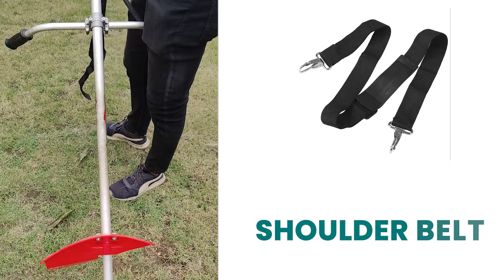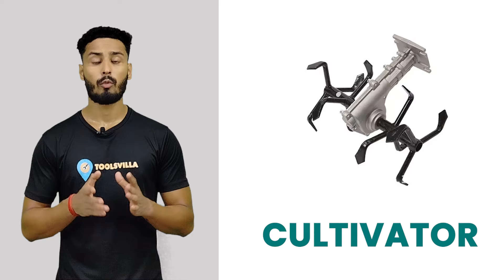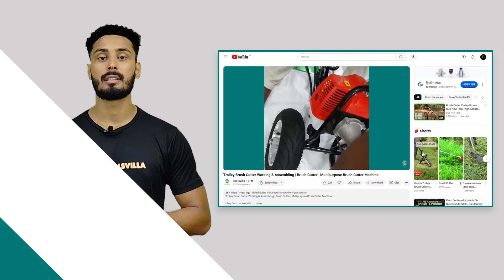पावरफुल ब्रश कटर बजट में | Brush Cutter Machine | Brush Cutter Attachments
Brush cutters are essential tools for farming and garden work. However, purchasing the right brush cutter according to your needs and budget can be challenging. To help with this, we present four types of brush cutters, catering to various budgets. In this video, we describe four types of brush cutters: sidepack brush cutters, backpack brush cutters, trolley-type brush cutters, and electric brush cutters, all priced under 10,000 rupees. We also discuss the available attachments for 2-stroke and 4-stroke brush cutters. If you are searching for the best brush cutter under 10,000 rupees, this video will be helpful for you.

Chapters Added :
0:00 Intro
0:22 Best 4 Stroke Backpack Brush Cutter
1:11  4 Stroke Backpack Brush Cutter Price
1:19  Best 2 Stroke Sidepack Brush Cutter
2:02  2 Stroke Sidepack Brush Cutter Price
2:12  Attachments for Brush Cutter
2:48  Best Trolley Brush Cutter
3:52  Trolley Brush Cutter Price
4:01  Best Electric Brush Cutter
4:36  Electric Brush Cutter Price
4:57  How to Buy Brush Cutter Machine